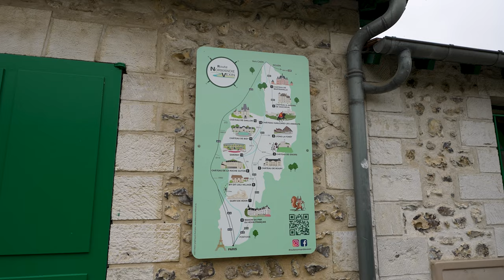Discover GIVERNY France: Inside Claude Monet's Home (full tour of house, garden, and village)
Nestled in the unforgettable Normandy region of France, Giverny is one of the most popular day trips from Paris thanks to its impressive claim to fame: Giverny is where Monet chose to spend his later years and is where he created the kind of garden which makes even the greenest of thumbs green with envy.

In this video, we'll share with you the best that Giverny has to offer, including things to do, the top attractions, and some important travel tips to know before you go.